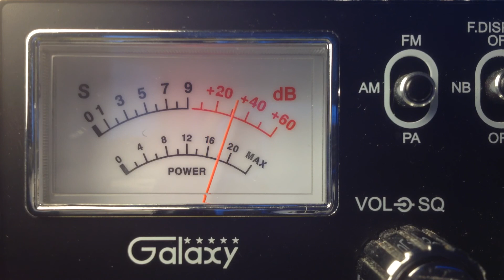Big Daddy, 425 BYU Boss, 334 TX, Space Hog, 601 Illinois, Forrest Gump, Lakeside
CB Channel 28 Good Time Hammer Slammer Gang Santa Cruz California 33 Built Steel Tube Linear Ham Amp